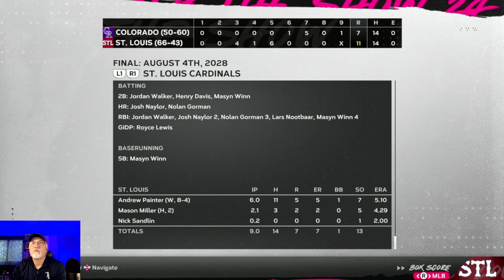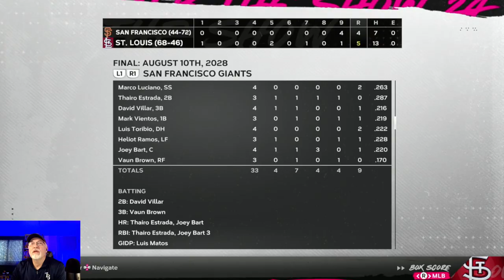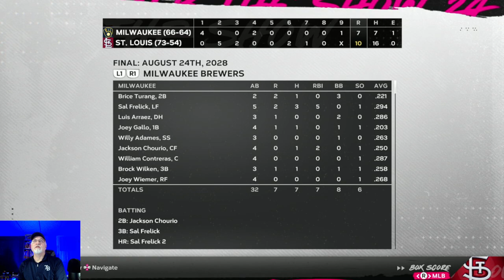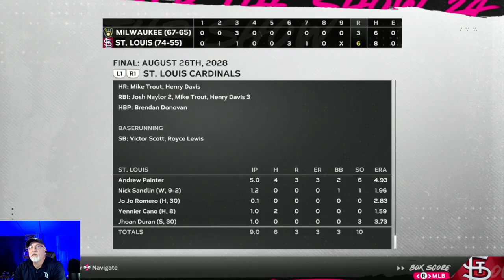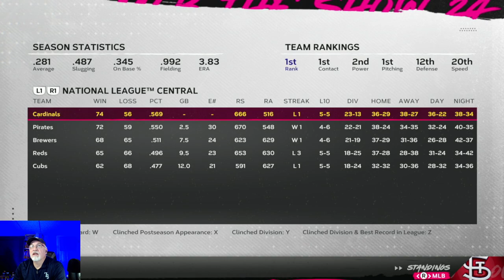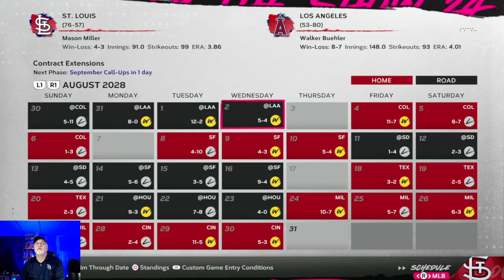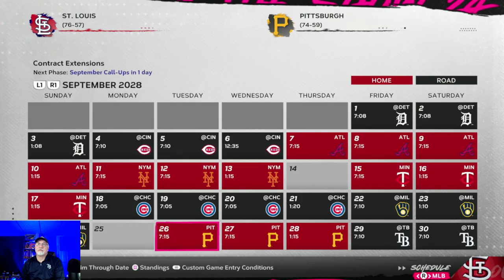Dog Days of August - MLB The Show 24 Cardinals Franchise - S5E6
The Cardinals have made it through the All-Star Break and the trade deadline, and now the race to win the N.L. Central is in full throat as the Pirates just won't go away.